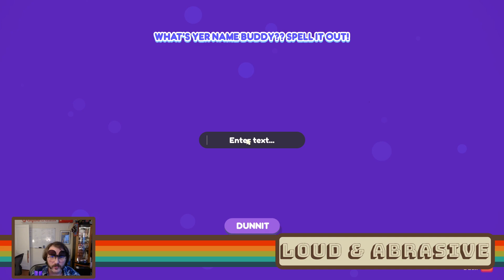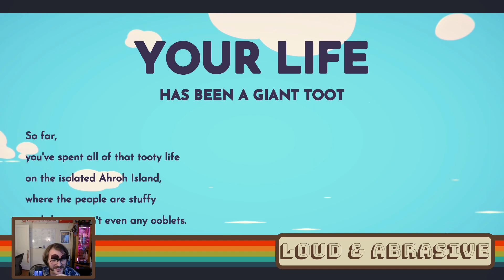Ooblets Day 1: First Stream Bumblefest (Full Stream 2022-09-13)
Boogerbear arrives in Badgetown with no skills and no money as we introduce ourselves to the wonderful world of Ooblets in this first stream from Loud & Abrasive. Get acquainted with the dancing and farming mechanics, badges, silly words, and even a gleam-y surprise!

and follow @loudandabrasive for more!